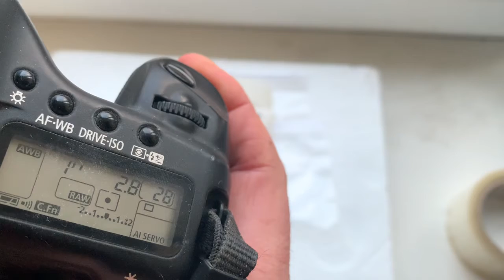Одуванчик Лушникова Canon. (Для Николая К.)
Одуванчик Лушникова Canon.
Для Rokinon 14mm/f2.8
Желающие купить Одуванчик –пишите на почту:
Андрей Курьянов
Внимание жителям РФ!
Я живу в Украине и все отправки делаю из Украины! Если вам нужен Одуванчик Лушникова — пишите напрямую Виктору Лушникову, он живёт в РФ. Его сайт легко найдёте в сети.